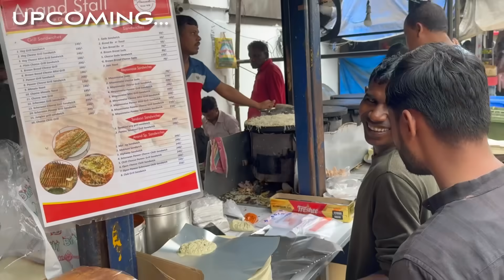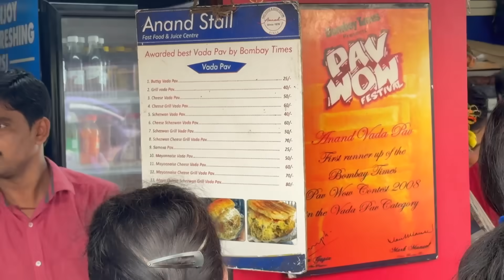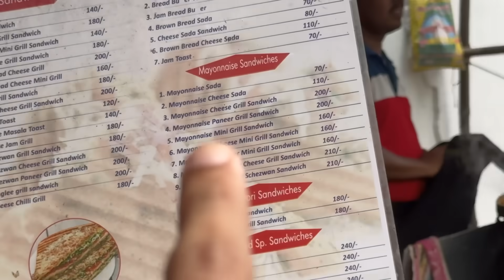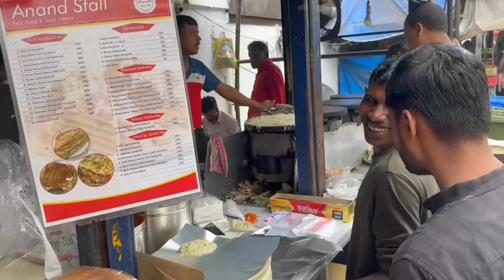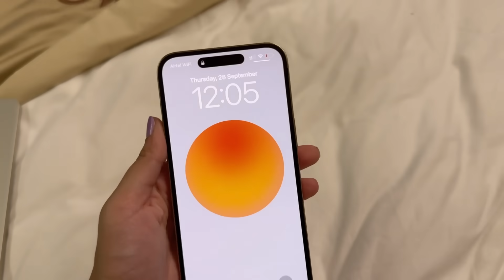Mumbai vs Delhi with @Thugesh *Vlog* 🔥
Bohot aage jaenge hum!

LINKS► nananana

Cheers
Tech Burner